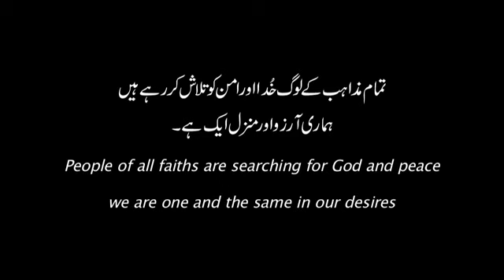Ghoom Ghoom-Haroon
The Under Ground World